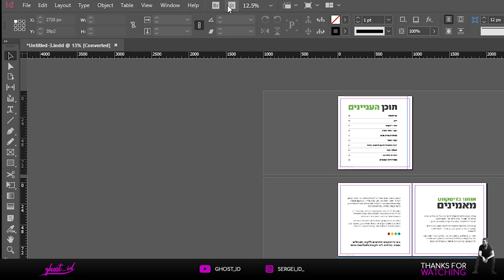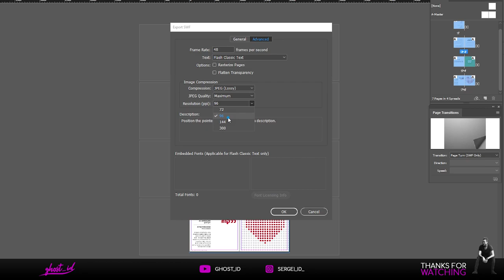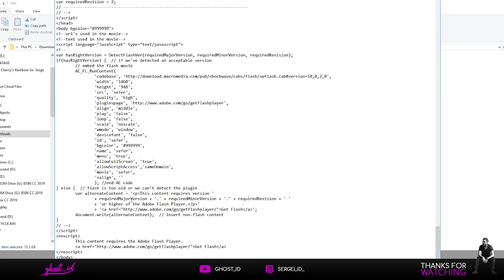איך עושים את זה? - ספר דיגיטלי עם דפדוף דפים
עדכון חשוב: הפונקיציה הזאת לא קיימת בגרסאות של אינדיזיין 2018 והלאה
היום אני אדגים לכם איך לעשות ספרון דיגיטלי עם אנימציה של דפדוף דיגיטלי בעזרת אינדיזיין

מוזמנים להכנס לקבוצת פייסבוק של "איך עושים את זה?"